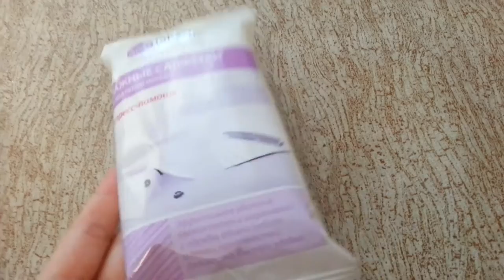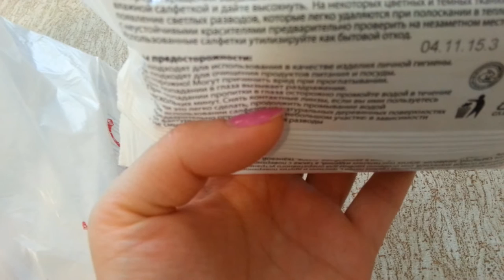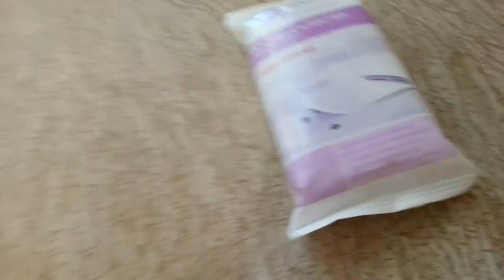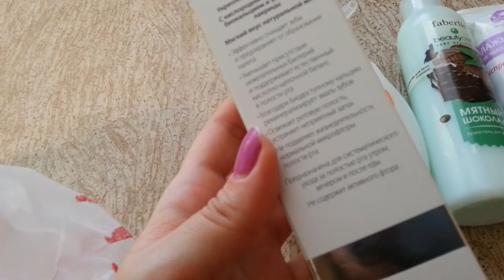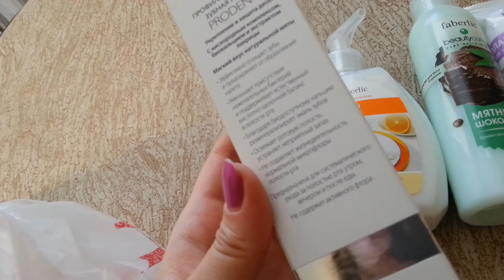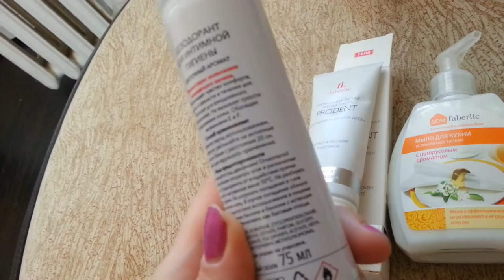Заказ Faberlic №10/2016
Видео о моем заказе Faberlic 10/2016